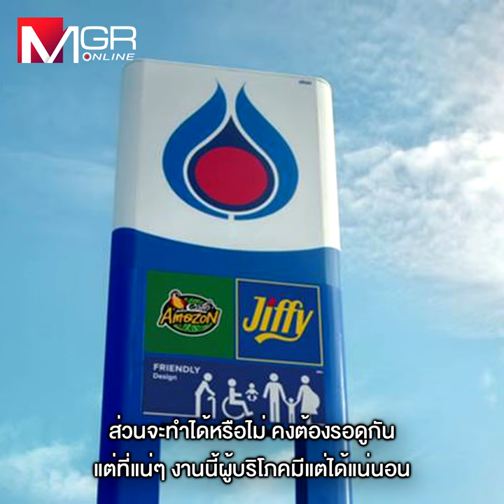OR เตรียมออกไม้เด็ด ทวงคืนมาร์เก็ตแชร์น้ำมันที่หายไป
OR เตรียมออกไม้เด็ด
ทวงคืนมาร์เก็ตแชร์น้ำมันที่หายไป